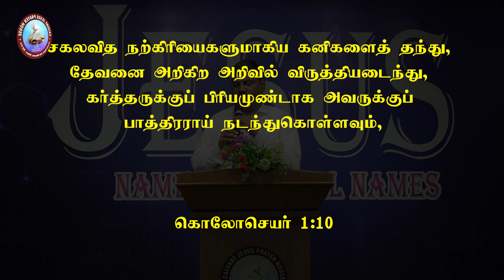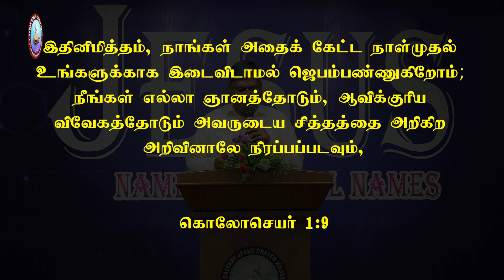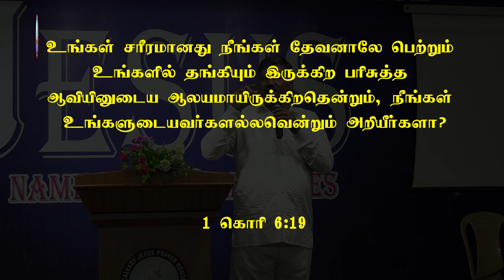TAMIL CHRISTIAN MESSAGE | Pas.S.Deva Kumar | Sis.Sumathi DevaKumar | CJPH Ministry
தேவசெய்தி :-
பாஸ்டர் s . தேவகுமார்

தொடர்புக்கு
கல்வாரி  இயேசு ஜெபவீடு
கீழ் மொணவூர்  வேலூர்  - 13

calvary jesus prayer house, kizhmonavur, vellore - 13.

songs & worship by :  sis.sumathi devakumar

message by :   pr. s.deva kumar